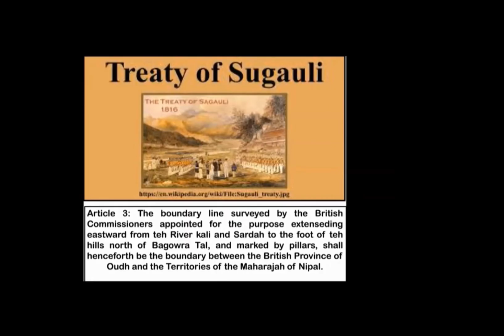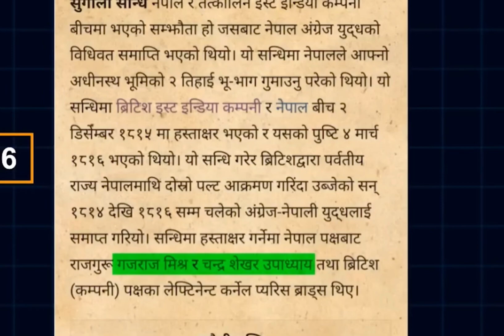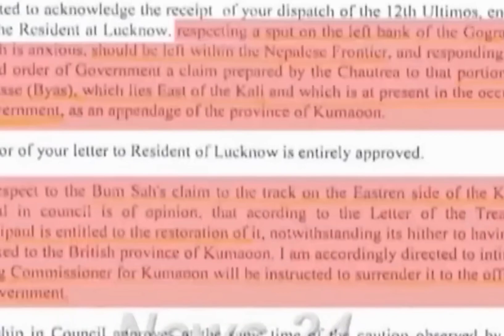नेपाली काँग्रेस र नेकपा माओवादी इन्डिया को पालन पोषण मा जन्मे हुर्केको पार्टी हो।हामी जाग्नु पर्छ अब